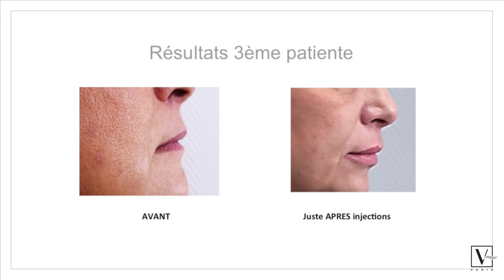Dr DURANTET Augmentation du volume des lèvres à la canule STYLAGE M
Pour un résultat naturel et durable,
le Dr Durantet vous propose un acide moyennement réticulé, d'origine française, avec une bonne rémanence dans le temps : 8 à 10 mois
L'ourlet quant à lui, peut durer jusqu'à 14 mois.

Cependant, l'effet volume peut durer moins longtemps que vous ne le souhaitiez ; ainsi, lors des prochaines séances, il suffira tout simplement de partir sur la "taille" supérieure !
Le Dr Durantet conseille une injection par an, sauf si le volume n'est pas suffisant dès le début du traitement (attendre 1 mois entre les deux séances band même).
Ainsi, vous pourrez redonner toute l'élégance et la sensualité à votre bouche !! Car pour rappel, nous passons 30-40% du temps à regarder les lèvres de notre interlocuteur. voire 50% si les lèvres sont pulpeuses et rouges !